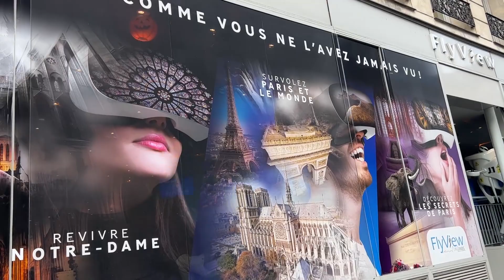Exploring PARIS by Foot and Searching for the Best View of the CITY!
✎ In today's video, accompany us to explore Paris by foot and searching for the best view of the city!

If you want to do great things you need to have a great environment. Create one by subbing and watching daily.

Much love,
Evan